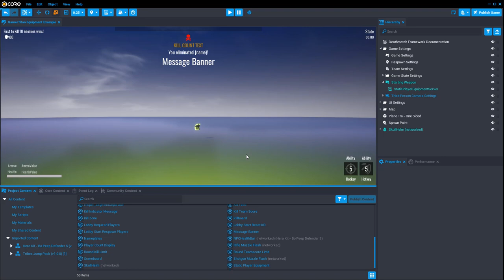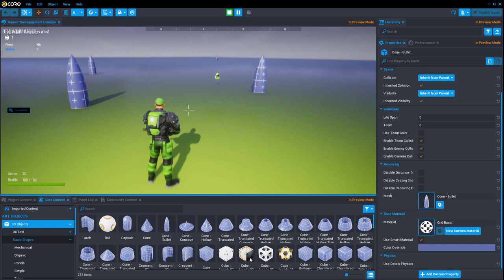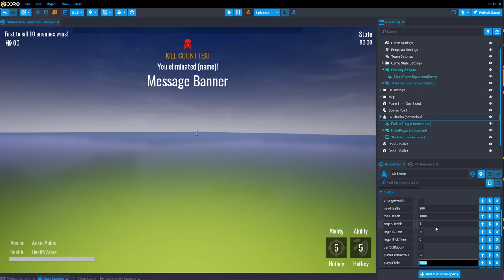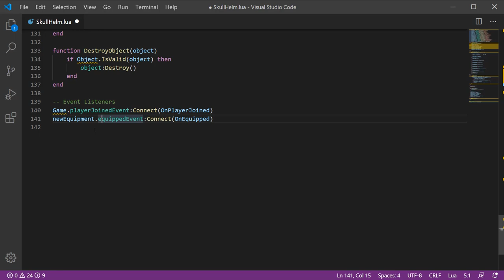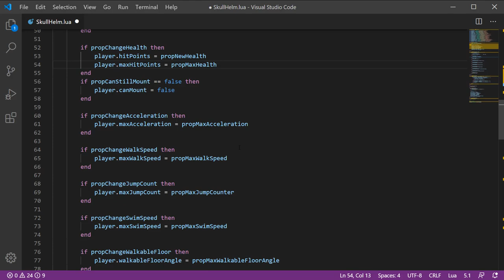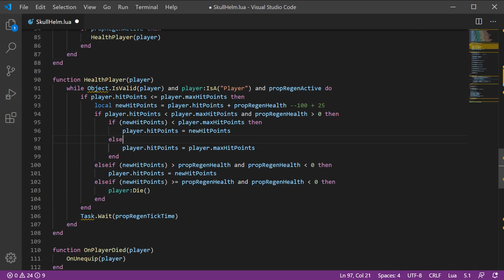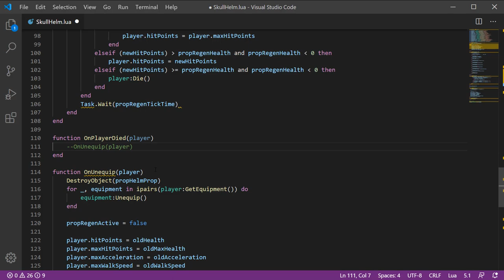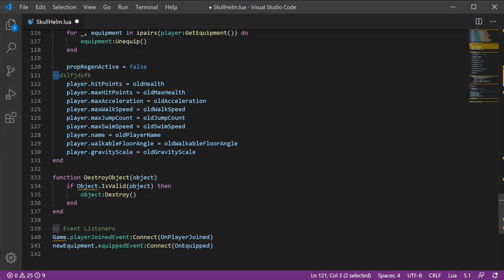Core Games Equipment Code Tutorial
In this video Morticai from GamerTitan goes over the basics of how to adjust player stats based on if they have certain equipment, equipped or not. This is the perfect video for Core Creators who are just learning how to script Lua inside of a Core Game.

If you are not wanting to learn the code, the equipment also has a lot of easy to adjust parameters to change the stats of your character when they equip the Titan Helm.